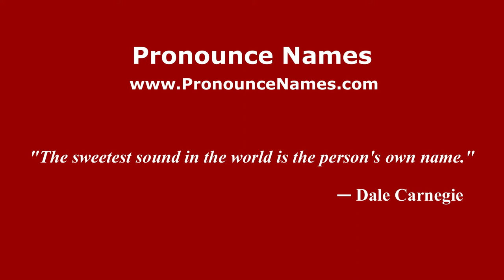How to pronounce Senna (Brazilian Portuguese/São Paulo, Brazil) - PronounceNames.com